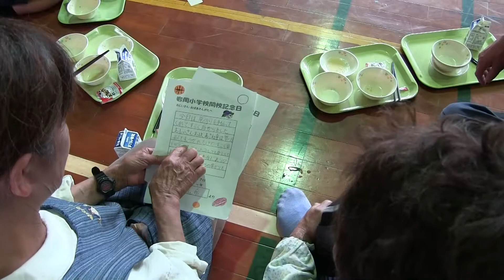種子島の学校活動：岩岡小学校開校記念日ふれあい活動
2016年6月17日、種子島の中種子町立岩岡小学校で行われた開校記念日ふれあい活動の模様をダイジェストで紹介しています。この動画の中には、岩岡甚句、岩岡校区長による昔の話し、おはじき・お手玉・すごろくなどのふれあい遊び、ふれあいグランドゴルフ、ふれあい給食、児童代表によるお礼のことば、児童の手紙、地区民及び児童の感想などを収録しています。撮影・作成＝ふるさと種子島